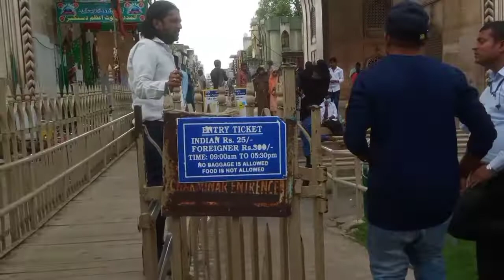చార్మినార్ ll July 2022 ll Charminar ll భాగ్యలక్ష్మీ దేవాలయం ll Hyderabad ll Bobbys Tasty Travel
Bobby's Tasty Travel

Passion On Travel & Food Travels Me
Places As Many From Hyderabad.

Hello Friends,

The Charminar ( 'four minarets') constructed in 1591, is a monument located in Hyderabad, Telangana, India. The landmark has become known globally as a symbol of Hyderabad and is listed among the most recognised structures in India.

The Charminar is situated on the east bank of Musi river. To the west lies the Laad Bazaar, and to the southwest lies the richly ornamented granite Makkah Masjid.

A temple named Bhagyalakshmi Temple is located at the base of Charminar.

చార్మినార్ (నాలుగు మినార్లు) భారతదేశంలోని హైదరాబాదు పాతబస్తిలో ఉన్న స్మారక చిహ్నం.ఇది నాలుగు మీనార్లు కలిగిన ఓ కట్టడము.

ఈ చారిత్రక కట్టడం ప్రఖ్యాతి వలన దీని చుట్టు ఉన్న ప్రాంతానికి చార్మినార్ ప్రాంతముగా గుర్తింపు వచ్చింది. దీనికి ఈశాన్యములో లాడ్ బజార్, పడమరన గ్రానైటుతో చక్కగా నిర్మించబడిన మక్కా మసీదు ఉన్నాయి. చార్మినార్‌ పనులు పూర్తయిన మరుసటి యేడాది 1592లో చార్మినార్‌కు నాలుగు వైపులా కమాన్‌లు నిర్మించారు. చార్మినార్ కమాన్‌, కాలీ కమాన్‌, మచిలీ కమాన్‌, షేర్‌ ఏ బాతుల్‌ పేరిట 60 అడుగుల ఎత్తు, 30 అడుగుల వెడల్పుతో ఇడో పర్షియన్‌ పద్ధతిలో ఈ కమాన్‌లను నిర్మించారు.

Please give me time to give u all my videos to continue further.

అందరికిస్వాగతం 🙏

Dosto 🙏 नमस्कार  🙏

Thanks For U R Valuable Time To Watch.

 Hope U Will Enjoy The Episode.